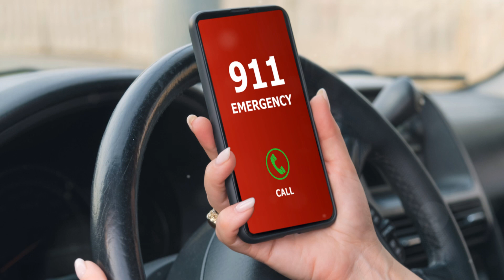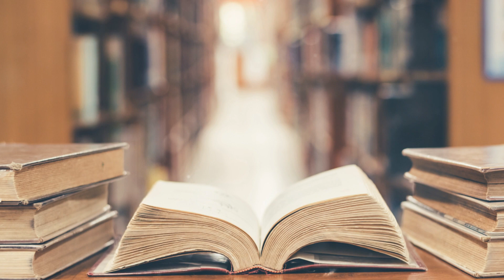Shaken Baby Syndrome: A parent's worst nightmare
As a parent, nothing is scarier than the thought of shaken baby syndrome. Learn about the signs, prevention, and effects in this important video.

Shaken Baby Syndrome: Protect Your Little OneShaken Baby Syndrome (SBS) is a severe brain injury that can occur when a baby is shaken. It's a parent's worst nightmare, but it can be completely preventable with awareness and education. This video will explain SBS, its causes, symptoms, and how to keep your baby safe.